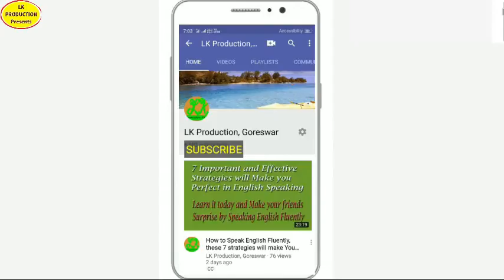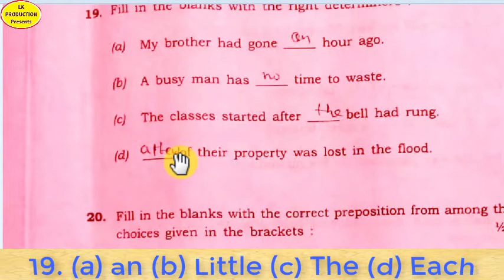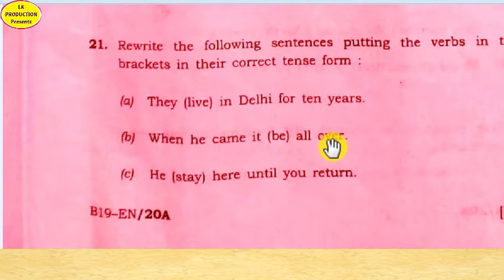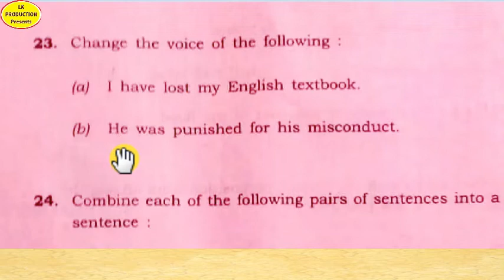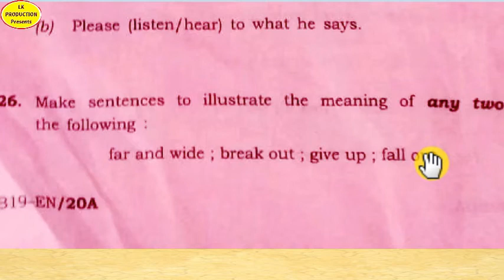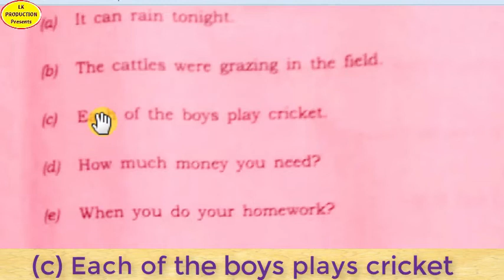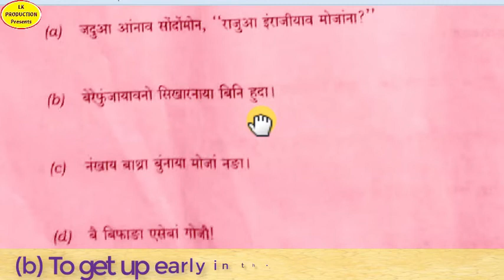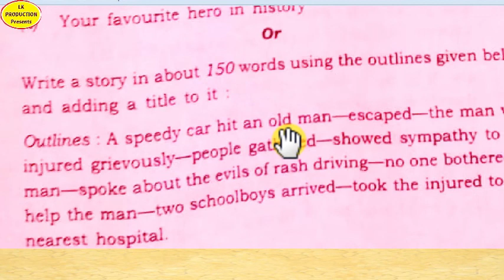Answer of English Sub, HSLC Exam, held on 14 Feb, 2019 under SEBA